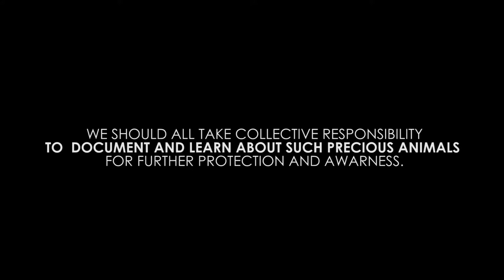The Loggerhead Sea Turtle (Caretta caretta) - Wildlife Lebanon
a short wildlife conservation video about the Loggerhead Sea turtle in Lebanon